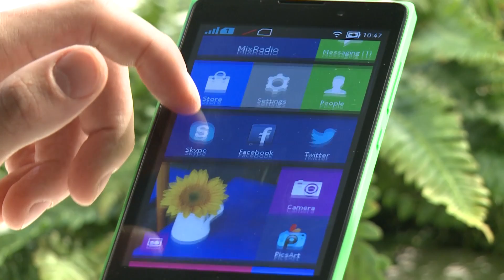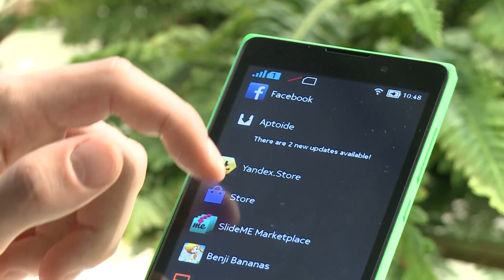Neue X-Reihe: Nokia geht Windows fremd - Android statt Windows-Phone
- Paukenschlag auf dem Mobile World Congress in Barcelona: Statt neuen Lumia-Modellen zeigt Nokia erstmals seine X-Reihe. Die Besonderheit: Die Smartphones greifen auf Android statt Windows Phone zurück.